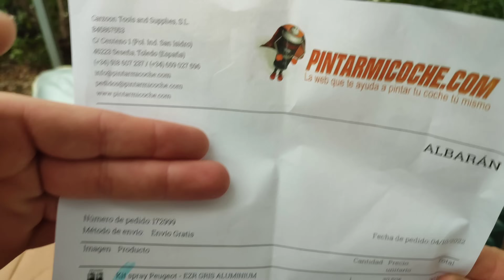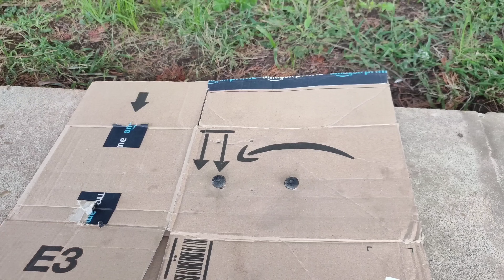Peugeot 307 HDI | #9 Exterior | chapa y pintura, faros NEW! llantas impecables👌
hola! continuamos con el Peugeot 307 HDI, en este vídeo empiezo ya con el exterior para poder terminar este coche, espero que os guste! un saludo